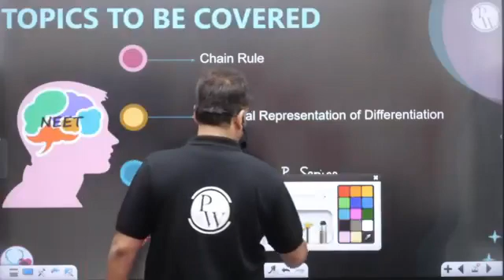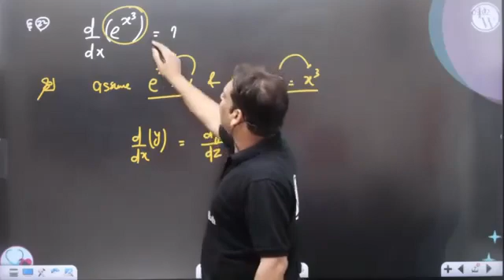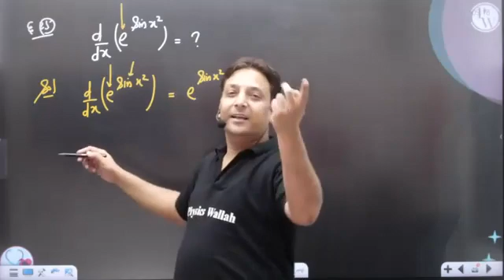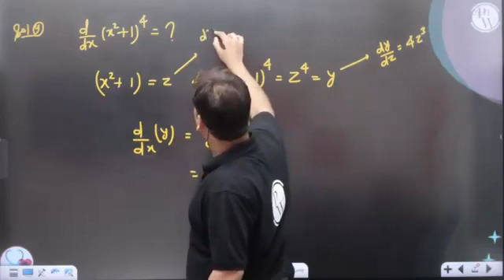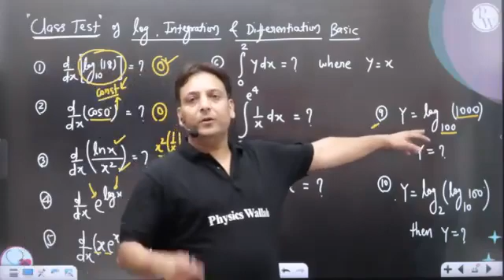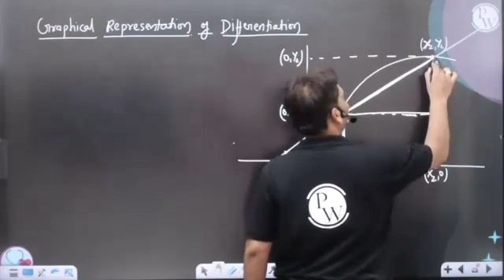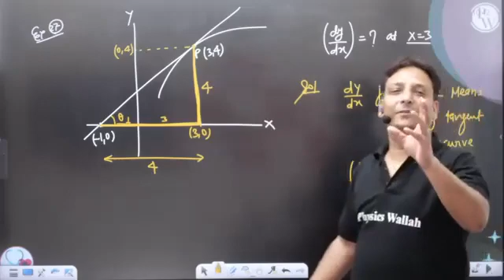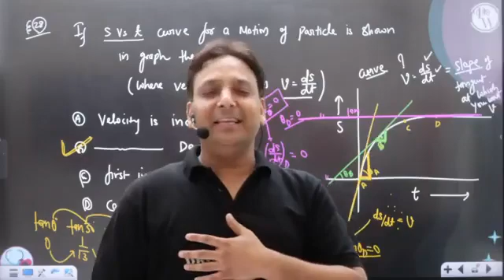basic mathematics part 5